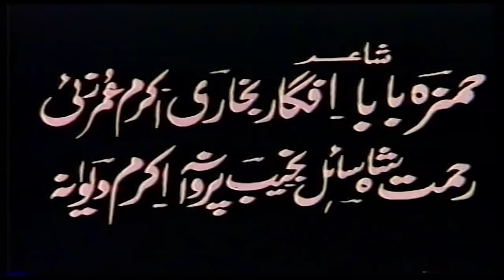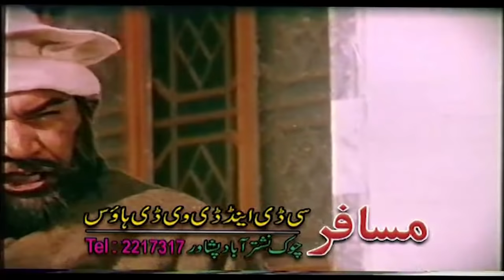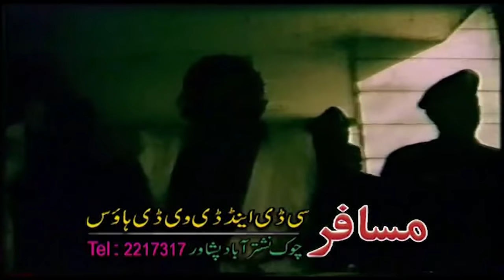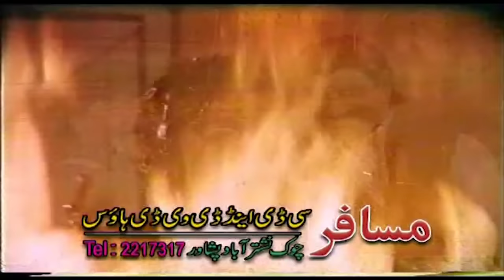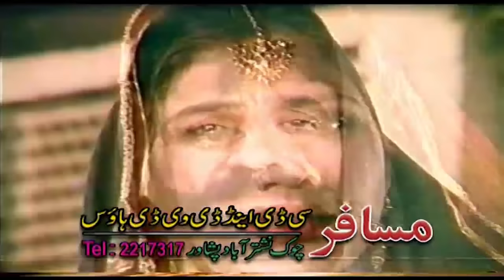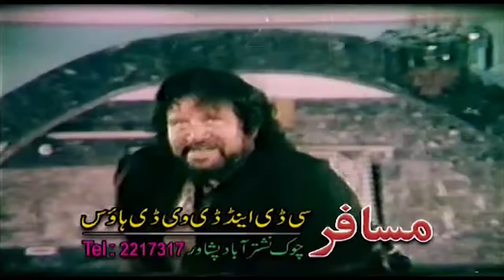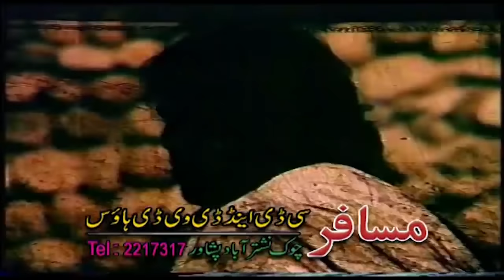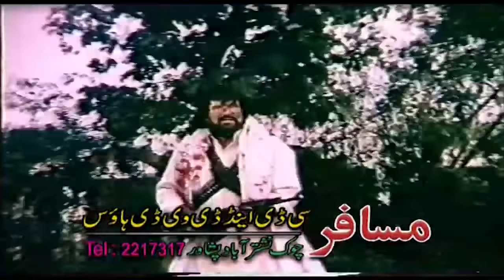Sartez Badmash Pashto Super Hit Movie